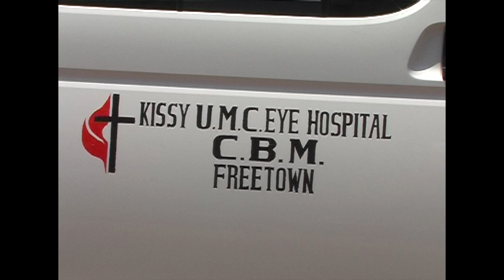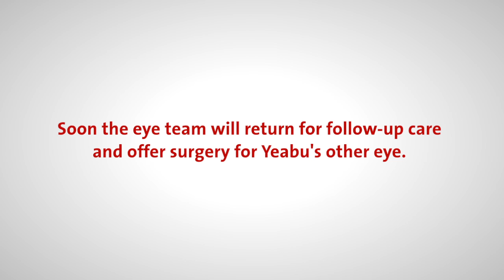Kissy Eye Hospital Sierra Leone - CBM Australia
A video showing CBM's work in Sierra Leone, through partner organisation Kissy Eye Hospital and ophthalmologist Dr. John Buchan.

CBM is an International Christian development organisation, committed to improving the quality of life of persons with disabilities in the poorest countries of the world.